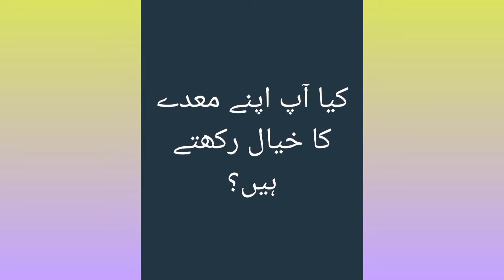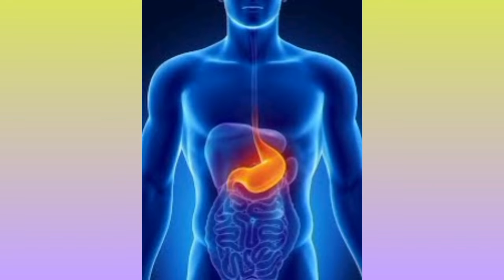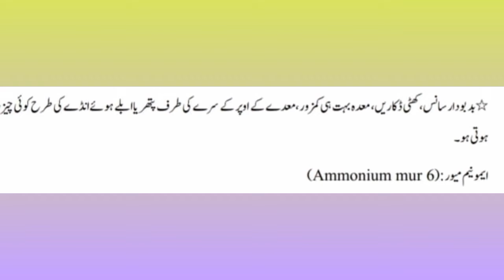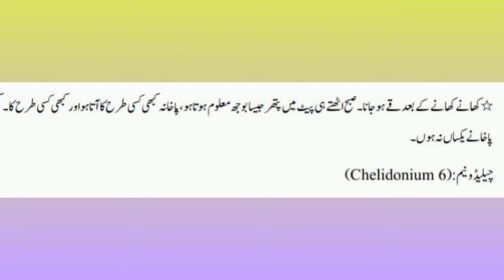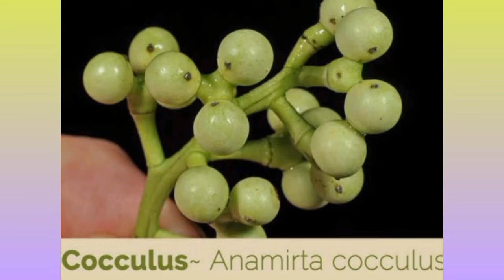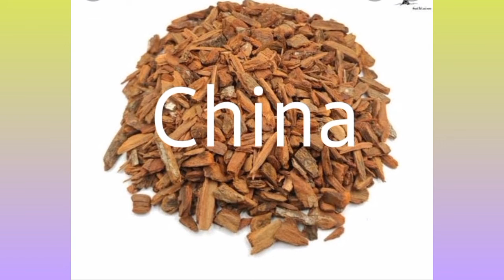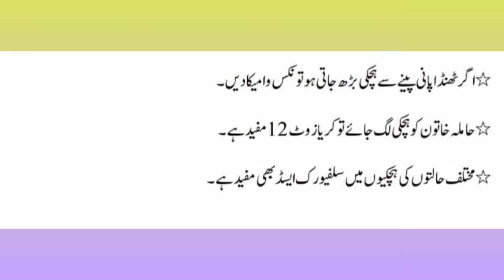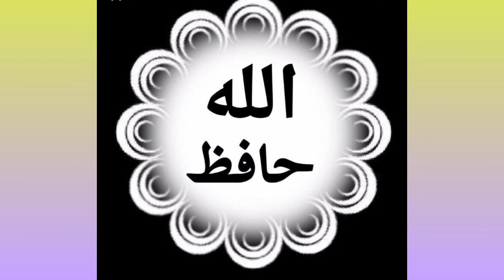Homeopathy Treatment for Problems of Stomach / معدے کے امراص کا ہومیوپیتھی علاج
Homeopathy is the second mode of treatment emerging vastly across the world. This video contains homeopathic treatments for the different problems of the stomach.